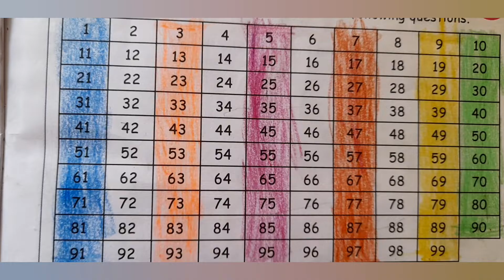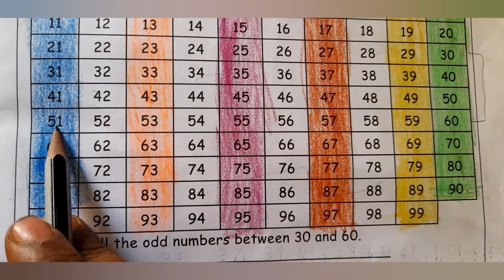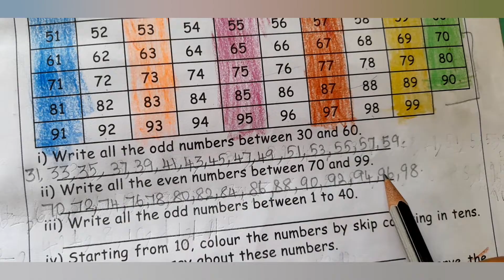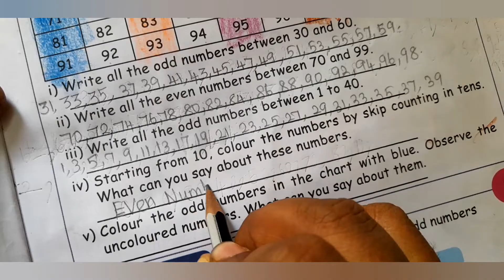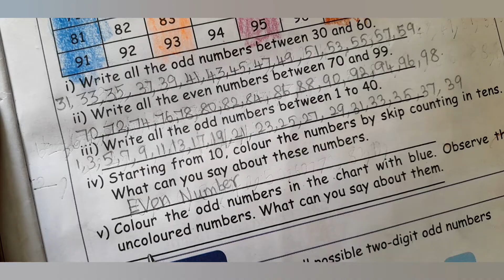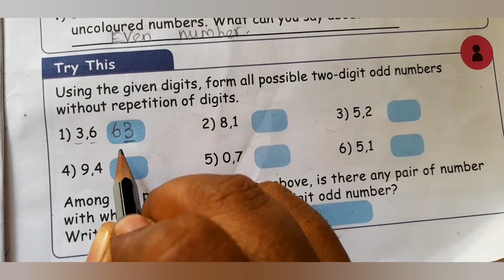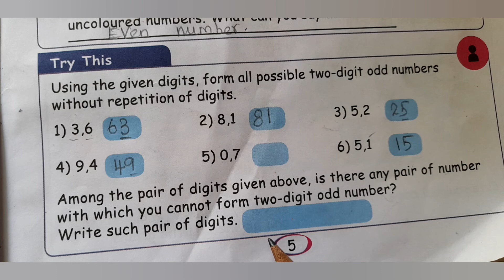2nd std Maths/term 3/unit- 1 numbers/page no:5 odd & even numbers# Teachers views#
2nd std Maths/term 3/unit- 1 numbers/page no:5 odd & even numbers# Teachers views#